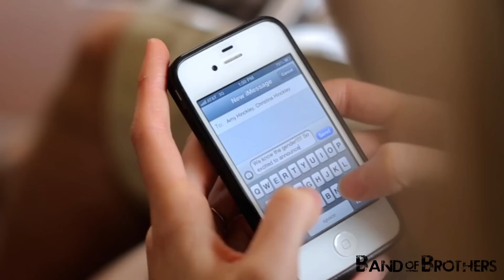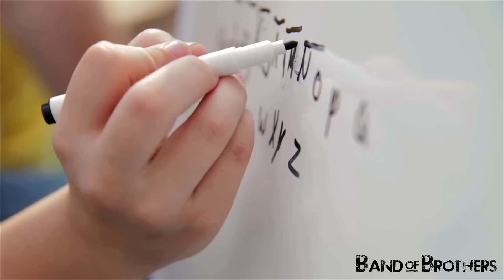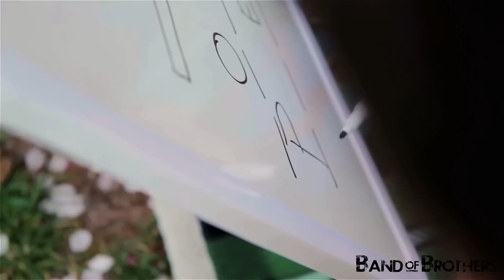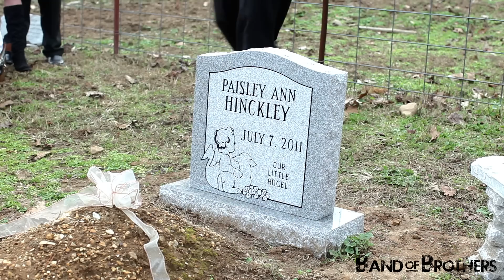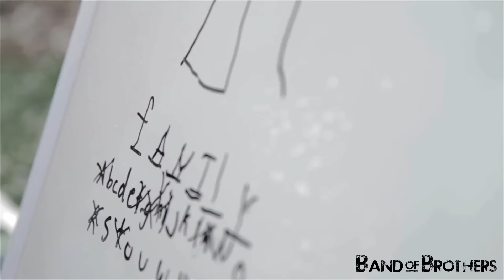Band of Brothers - Episode 1: "Little Unborn Hero"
A Docu-Drama Web Series about the musical ambitions and life of The Hinckley Brothers - a sibling band from Knoxville, TN.  Produced and Written by Milestone Pictures.

In this episode you are introduced to the guys as they visit their old neighborhood stomping grounds in Powell, TN and reminisce about a front yard football game.  You'll meet the parents of the band and get a real sense of where the guys come from and why they do what they do.  You'll ride along as The Hinckley Brothers prepare for their "Farm Gig" in Cumberland County and find out which brother owns a Pirate Ship on wheels!  And you'll get an inside look at some life changing experiences the guys have been through that have both tested their faith and also helped them realize how blessed they really are.